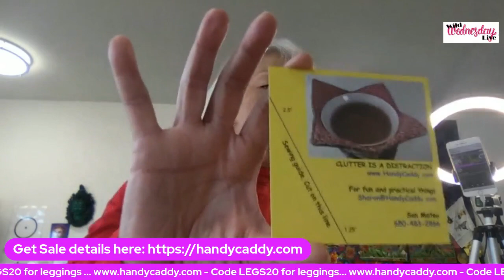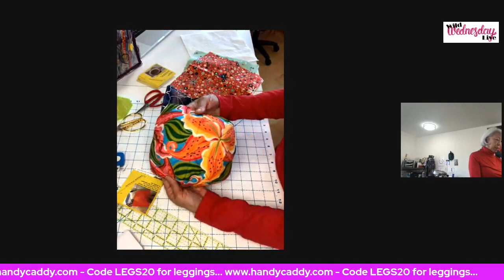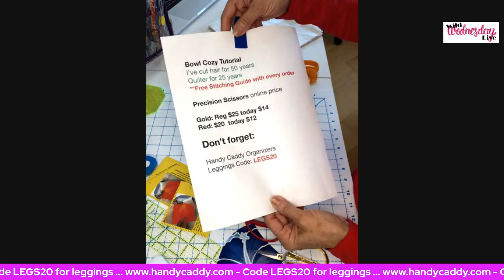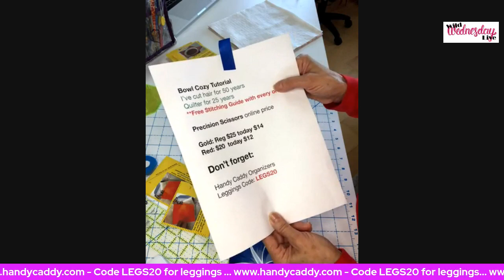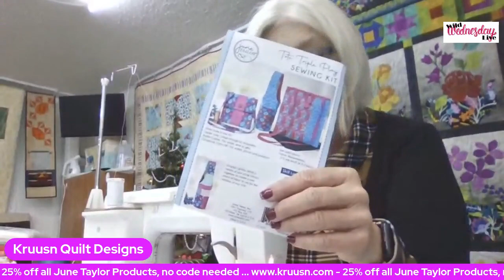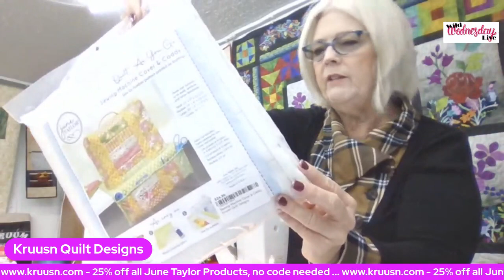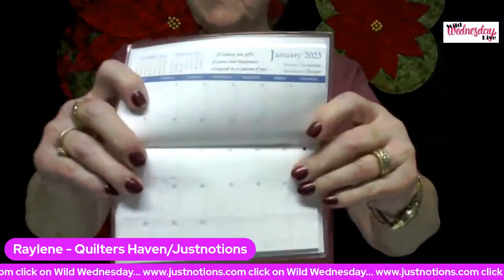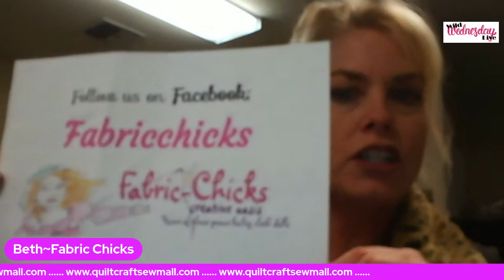Wild Wednesday Live - December 1, 2021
Featured vendors:
Handy Caddy
Kruusn Quilts
Just Notions